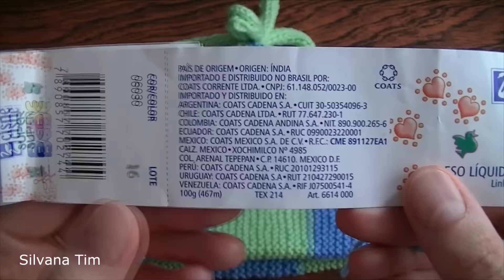Como Tejer con dos agujas GORRITO de dos colores para BEBE RECIEN NACIDO facil y rapido Tutorial 341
Como Tejer con dos agujas GORRITO de dos colores para BEBE RECIEN NACIDO facil y rapido / silvana tim tejidos knitting hecho a mano para principiantes. GORRITO de Bebe con dos agujas (dos palitos). Tutorial de Tejido con dos agujas. Ropa de bebes recien nacidos a dos agujas. Gorro de dos colores para bebes hecho a mano tricot

Tutoriales de Tejido con Dos Agujas (dos palillos). Cómo tejer Puntos con dos agujas. Vamos aprender a tejer paso a paso escarpines de bebé, patucos con dos agujas, ropa de bebé y adultos, gorros chal tejidos de lana,  bufandas de lana y labores realizadas en la técnica de dos agujas. Tejer dos agujas.

Gracias a todos por seguir mi canal en Silvana Tim tejidos youtube y les deseo lo mejor

Abreviaturas y Símbolos de tejido con dos agujas y sus significados.
Tejido con dos Agujas. Motivos, puntos y puntadas, patrones diagramas

Cómo calcular los puntos para tejer una prenda (cuantos puntos colocar para tejer..)